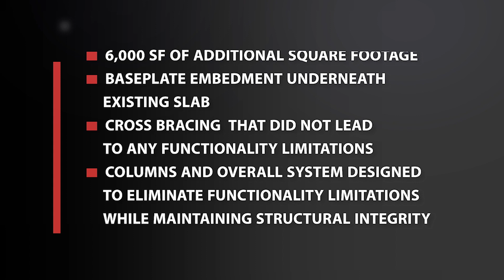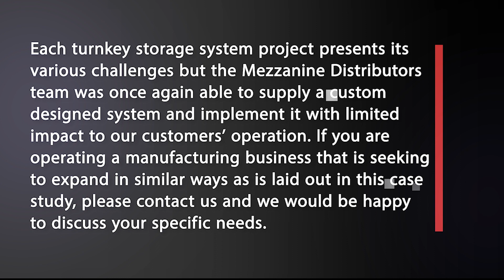Cannabis Cultivation - A Case Study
Customer Name
Cannabis Cultivation

Product(s)/Services
Consultation, Design, Engineering, Fabrication, and Installation of Free-Standing Mezzanine System

Customer Description
Our customer is a vertically integrated cannabis cultivation company.

Problem/Inquiry
Our customer had purchased an approximately 6,000 SF industrial facility that would be used for the manufacture and sale of cannabis and related products. With 24’ of clear height, they wanted to incorporate a free standing mezzanine that would allow them to double the usable square footage of the building.

Solution
Mezzanine Distributors worked together with the customer to design and layout the mezzanine to work with their overall building design. Our collaborative approach allowed the customer to purchase a 6,000 SF facility and turn it into a completely functional 12,000 SF facility which added significant value to their real estate investment as well as allowed additional space for manufacturing and production.

Our designed system and complete turnkey offering included the following:

Approximately 6,000 SF of additional usable square footage
Baseplate embedment underneath the existing slab
Cross bracing placed in a way that did not lead to any functionality limitations
Columns and overall system designed to eliminate functionality limitations while maintaining structural integrity
Timely and consistent communication which led to an installation that was performed with no disruption to other trades working in the building
Fully engineered and inspected systems

Total project time from first discussions with our customer to completed and permitted system took more than two years. There were various challenges that our customer faced specifically in regards to permitting that we assisted them on.

We worked with our customer to develop a time sensitive installation plan and once the materials had been fabricated, we arranged for all materials to be shipped to the site. After our crew unloaded all the materials on site, installation began. Through a collaborative approach with our customer, our install team, and our project manager, we were able to implement a plan and then navigate our way through the installation as close to that plan as possible to a successful acceptance of the system by our customer.

Each turnkey storage system project presents its various challenges but the Mezzanine Distributors team was once again able to supply a custom designed system and implement it with limited impact to our customers’ operation. If you are interested in discussing a solution for your business that is seeking to expand in similar ways as is laid out in this case study, please contact us and we would be happy to discuss your specific needs.